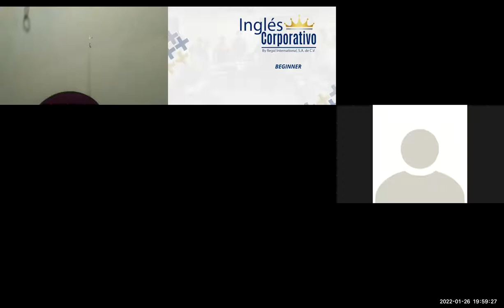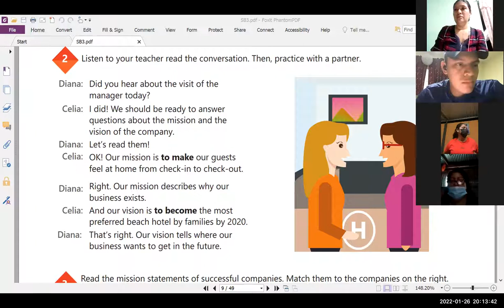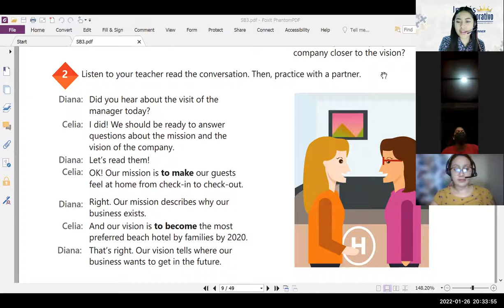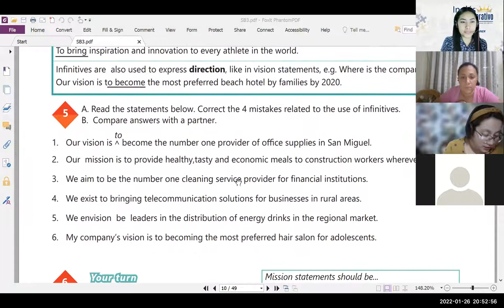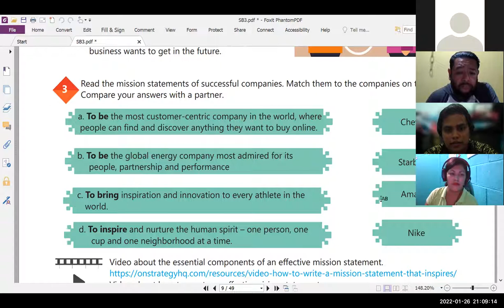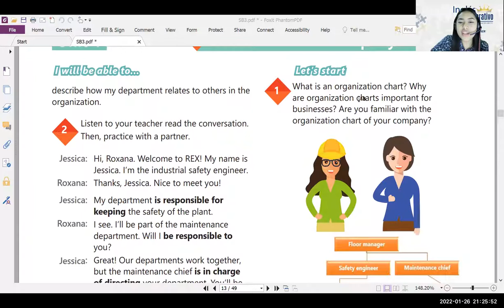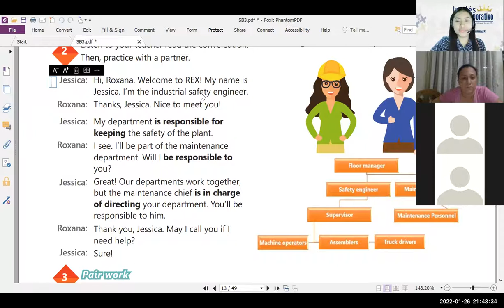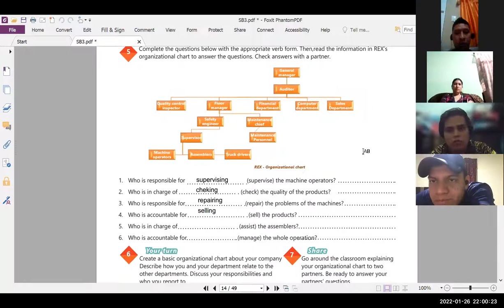Ingles Corporativo- Videoconferencia #3- Principiante 3- Passive Voice